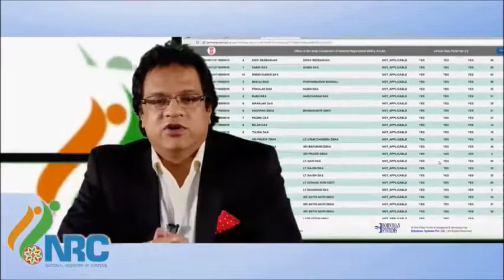NRC Chief Mr. Prateek Hajala's statement in English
Applicants whose names do not appear in complete Draft NRC need to approach the designated NSK from 7th August to 28th September 2018.